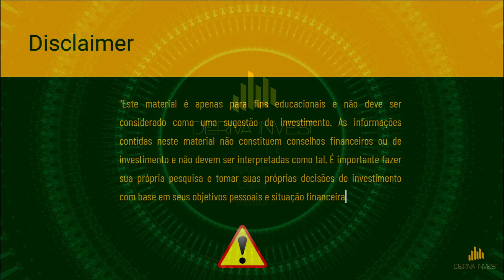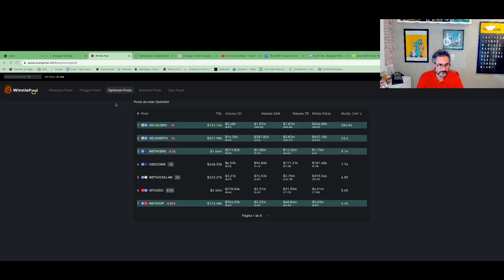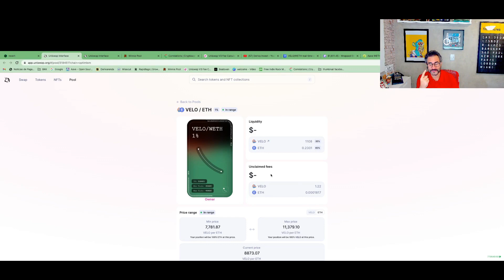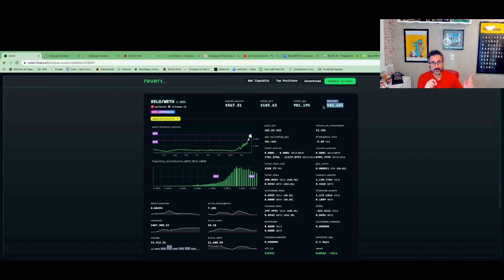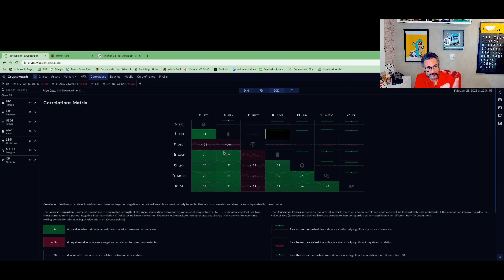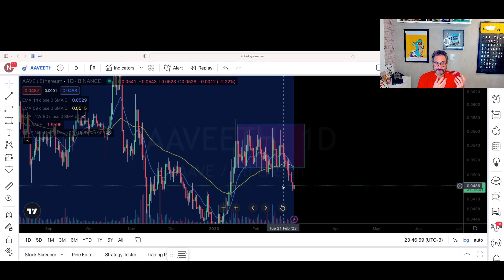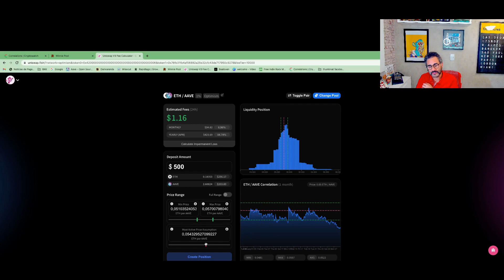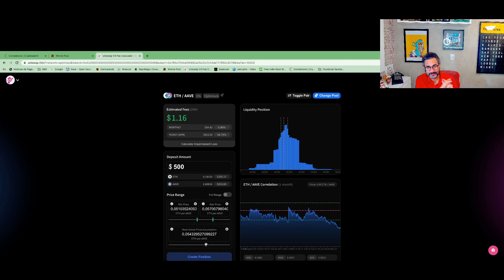🔎 QUANTO RENDERAM NOSSAS POOLS NA UNISWAP? ANÁLISE SEMANAL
Título:
COMO PERFORMOU NOSSAS POOLS ?  QUE AÇÕES TOMAMOS?

Olá e bem-vindos ao Deriva Invest ! Neste vídeo, falarei sobre a performance e manejo de dois pools de liquidez apresentados na semana passada: a pool AAVE com ETH, que colheu taxas por mais de 30 dias, e a pool Velo com ETH, que poderia render 40% ao mês.

Durante o vídeo, mostrarei as ferramentas e metodologia que usei para tomar decisões sobre esses pools de liquidez. Discutirei como avaliei a performance de cada pool e como gerenciei meu investimento para obter os melhores resultados possíveis.

A pool AAVE com ETH é conhecido por suas altas taxas de colheita, o que o torna atraente para investidores em busca de rendimentos passivos. Discutirei como consegui avaliar a performance deste pool e quais foram os resultados obtidos.

Já a pool Velo com ETH apresenta uma oportunidade de rendimento muito alto, o que pode ser tentador para alguns investidores. No entanto, discutirei as precauções que tomei para garantir que esse investimento fosse feito com segurança.
No geral, este vídeo oferecerá uma visão detalhada de como gerenciar pools de liquidez e tomar decisões de investimento informadas. Se você está interessado em investir em criptomoedas ou simplesmente quer aprender mais sobre gerenciamento de investimentos, este vídeo é para você! Então, não perca e assista até o final.

Conteúdo do vídeo:
- Analise  POOL VELOna uniswap  X ETH
- Análise  POOL na uniswap AAVE X ETH
- Ferramenta de simulação de rentabilidade
- Ferramenta para buscar Pools com rendimento acima de média
- Ferramente para medir performance

Simulador de Rentabilidade em Pools

Tags de vídeo: novo pool de liquidez, uniswap, taxas absurdas, ganhar dinheiro, como aproveitar, velodrome, oportunidade de investimento, criptomoedas, finanças descentralizadas